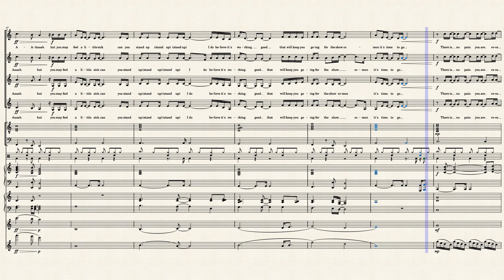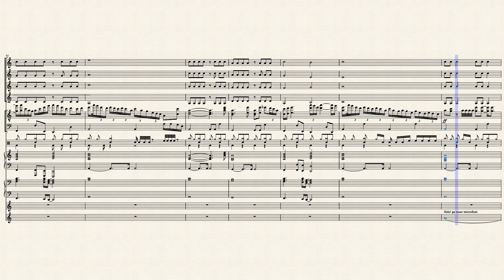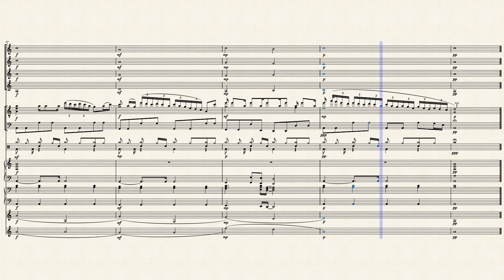Comfortably Numb BAND - arranged by Jiri van den Assem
This is an arrangement I have created of Comfortably Numb, a song written by Pink Floyd, for a music band to play.